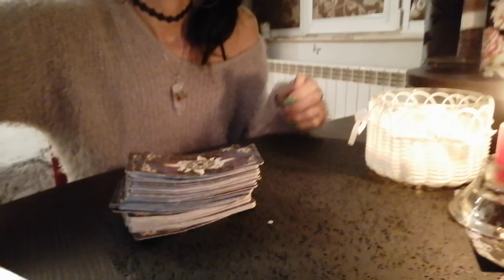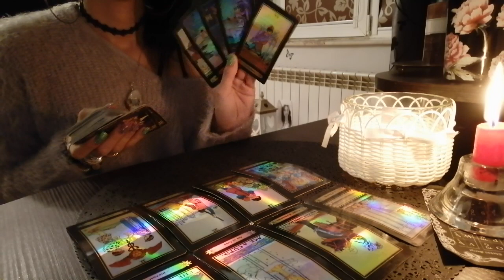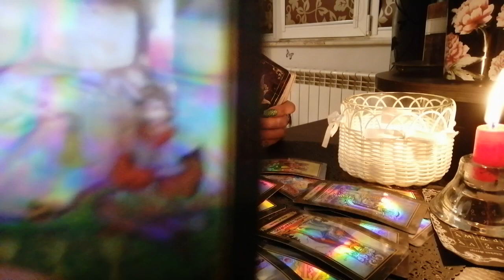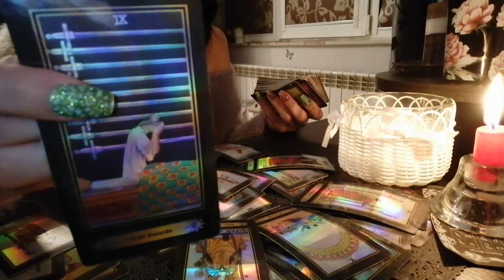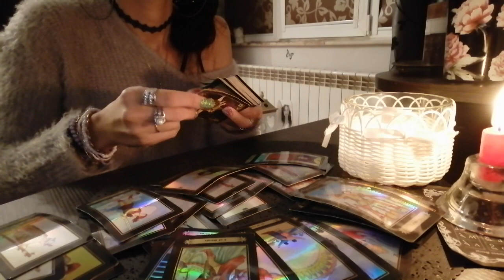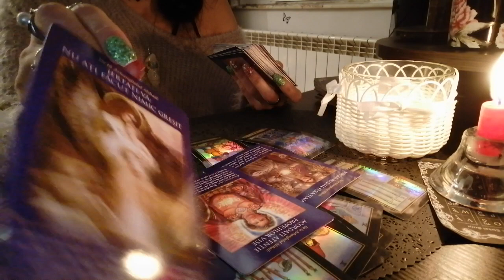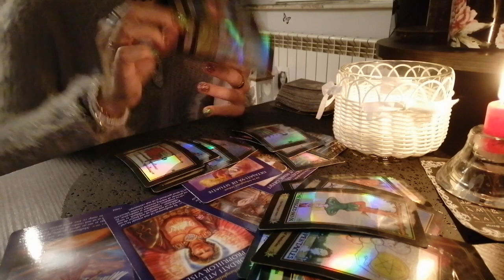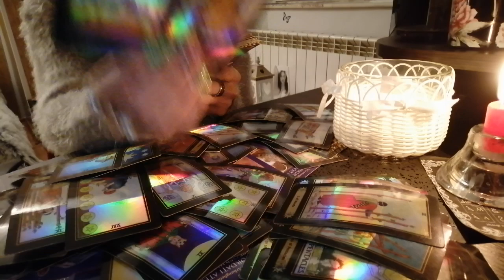PESTI NOIEMBRIE 2020!Noi începuturi și de la capăt! Împăcare!